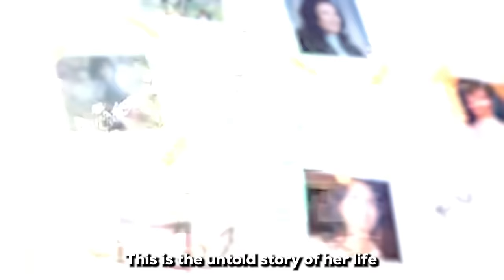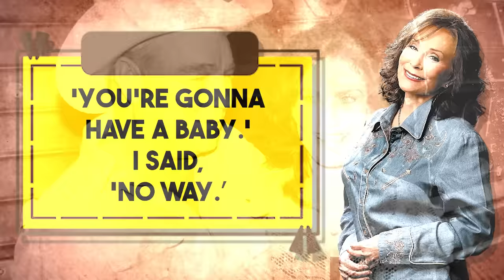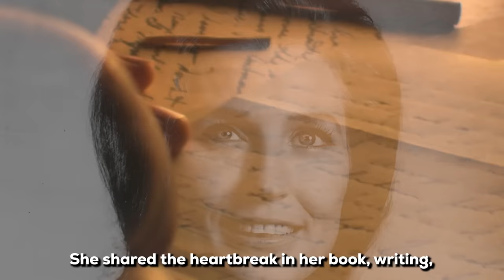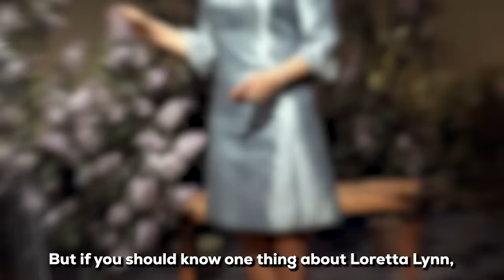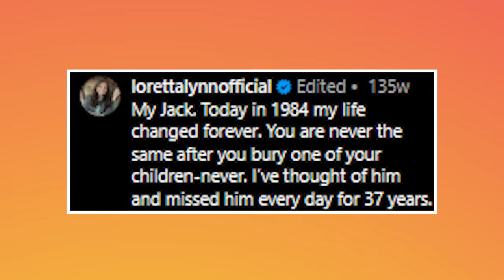Loretta Lynn: Rare Photos & Untold Life Story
In this video, we will show you some of the rare photos of Loretta Lynn while sharing with you some of her untold life stories.

In interviews and on stage, Loretta Lynn always seemed like the happiest woman alive. But the truth is her life was one of the most tragic in the music business, and she paid a heavy price for her fame.

From getting pregnant when she was just a child to facing three big tragedies that nearly destroyed her.

This is the untold story of her life while you enjoy some of her awesome photos.